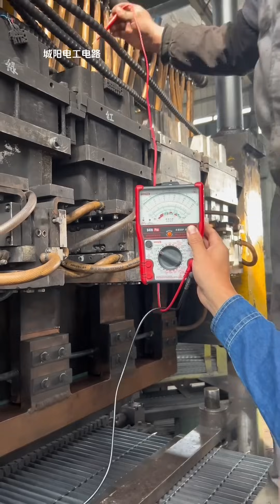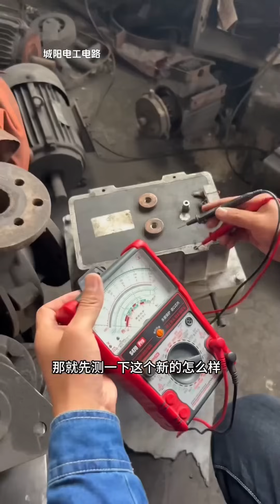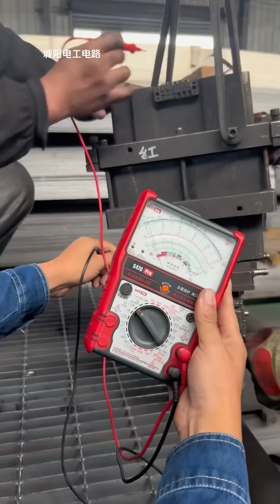工厂设备一开机，电脑就黑屏，一番检测竟是变压器在搞鬼！【城阳电工电路】